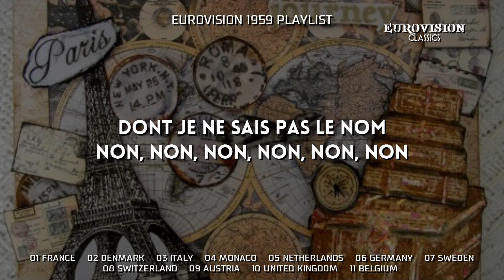01) FRANCE "Oui, oui, oui, oui" - Jean Philippe (Lyrics) [Eurovision 1959] HD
©  [Merlin] Danmark Music Group
©  IODA (Independent Online Distribution Alliance)

Performed by: Jean Philippe
Lyrics by: Pierre Cour
Conductor: Franck Pourcel
Language: French
Placing: 3rd (15 points)